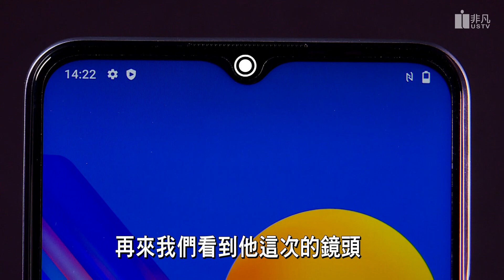vivo Y52 5G登台 無痛升5G入門新選擇│開箱爆爆│立臻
5000毫安時、6.58吋大螢幕、3顆後置頭配置，搭配聯發科天璣 700的vivo Y52 5G終於在台灣上市啦！想上5G又不想花太多預算的朋友，趕快跟我們一起來看看，還有哪些新選擇！